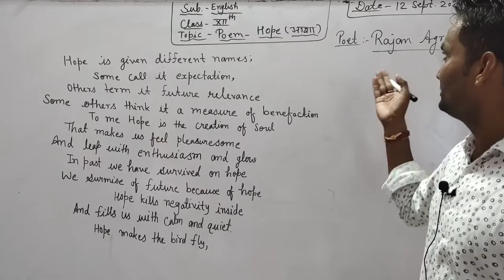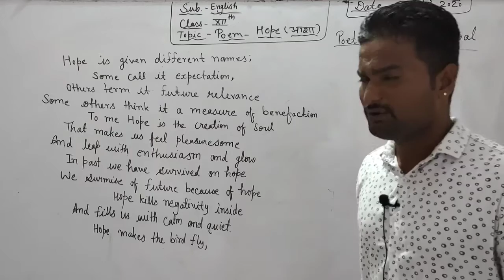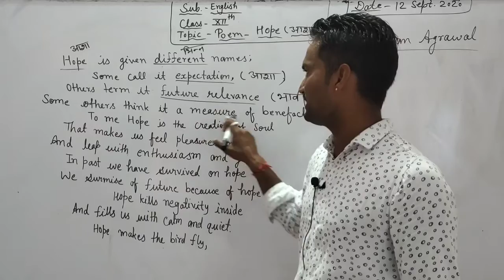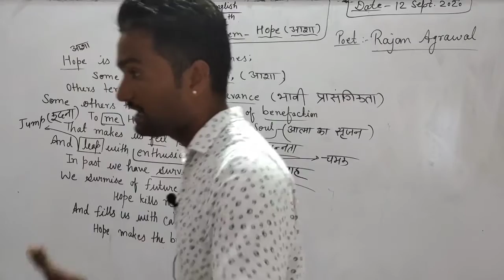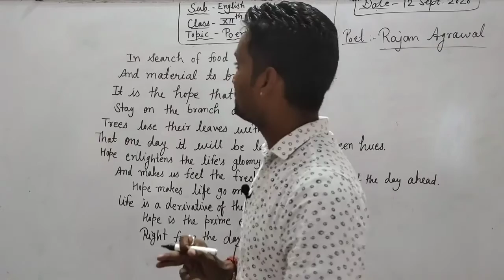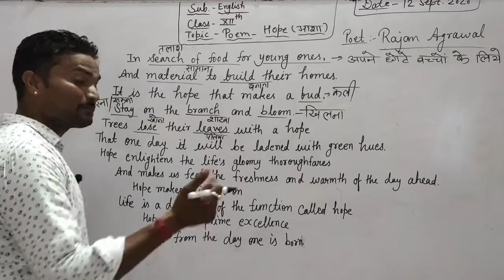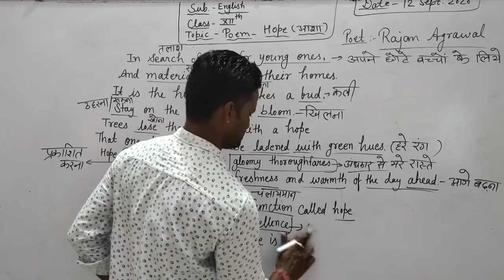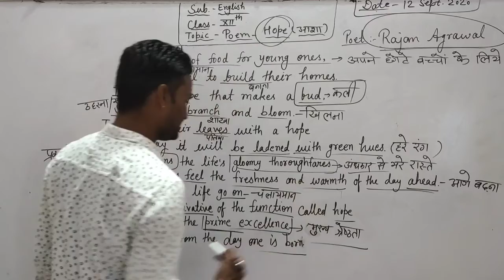Class- 12 (English)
Topic- Poem (Hope)
Part - 1